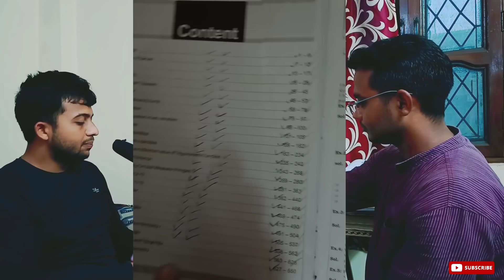Gov. Jobs की लाईन लगा दी | एक दर्जन से अधिक EXAM CRACK किया | Right Strategy to Crack Any Exam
Studnts window congratulate to Sudeep Kaushik.

Mr. Sudeep Kaushik cracked more than a dozen government job. SSC CGL 2 times, CPO 3 Times, CHSL 2 Times DSSSB, BHABHA, 4 Times CDS written exam.
In this video he will share his right strategy and right approach to Crack any government exam as well as he will share his booklist and how to study.
We hope this video will be very helpful for all of you.

➡️ If you want to support my hard work then you can donate on my UPI ID:- studentswindow@ybl